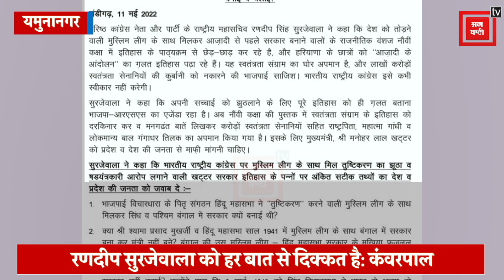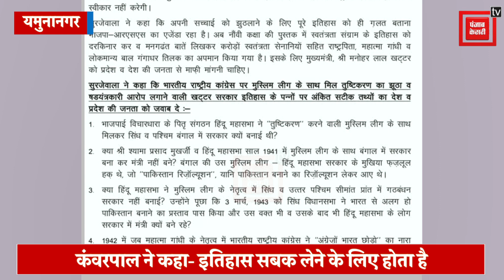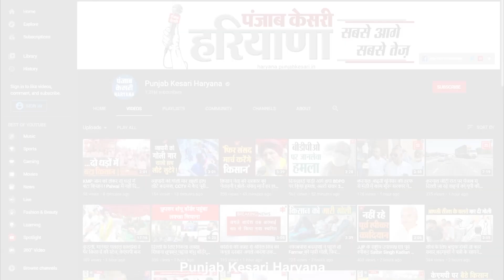पाठ्यक्रम में बदलाव पर मचा बवाल, Kanwar Pal Gujjar ने Surjewala को लेकर कही ये बात